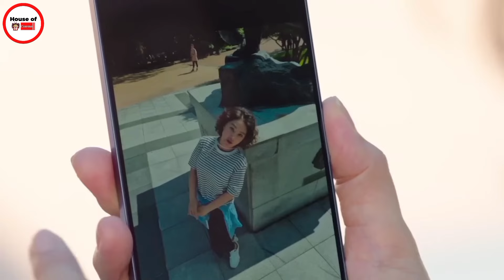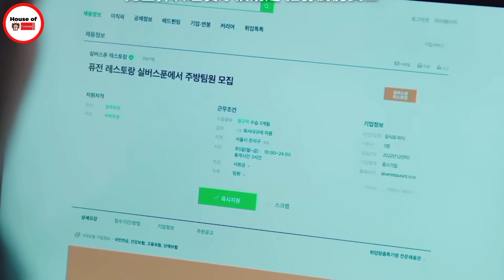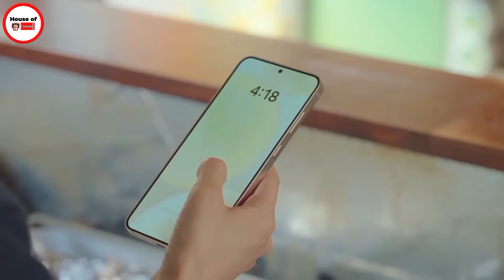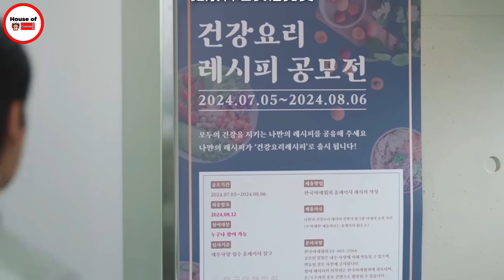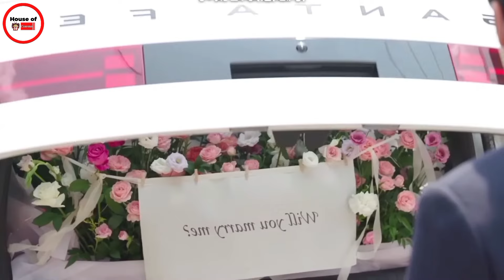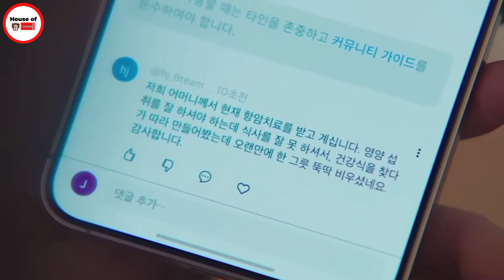ඔයා මගේ විතරමයි 🌈🥰|sinhala movie review of love next door P6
hey welcome to our house of cinema

LOVE NEXT DOOR අනිත් පාර්ට්ස් ටික 👉අල්ලපු ගෙදර මගේ ආදරය😀🔥🥰🥳Love next Door korean drama in sinhala

youtubechannel.we are dedicate korean dramas! Get ready for in depth recaps reviews & insights into your favorite kdramas.From heart-wrenching romances to action packed thrillers,we have got you covered.subscribe now for day by day updates & enjoy our community of koreandramas enthusiasts!koreandramas

✅Important -
we are not owner for any clips . we are just explain this drama. all credits and thanks the owner of the video.

Thanks for clicking guys❤